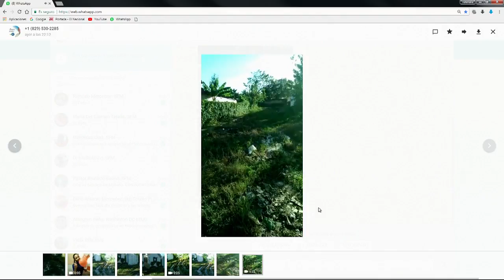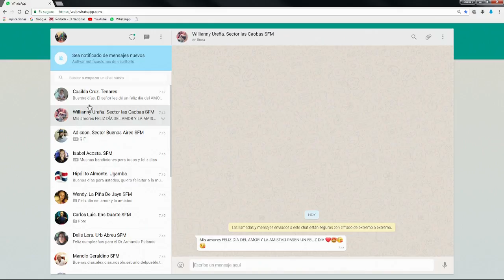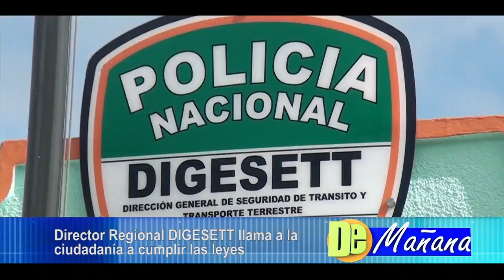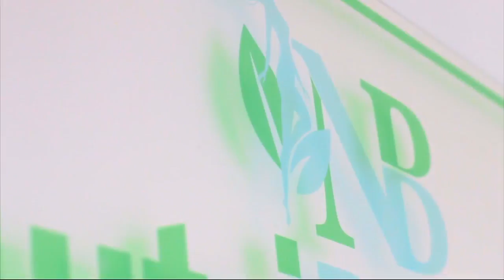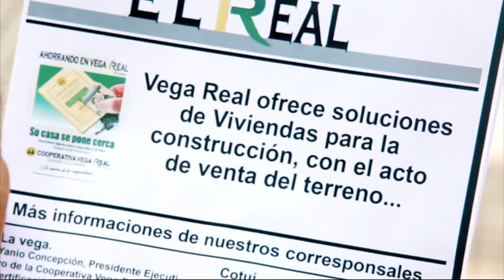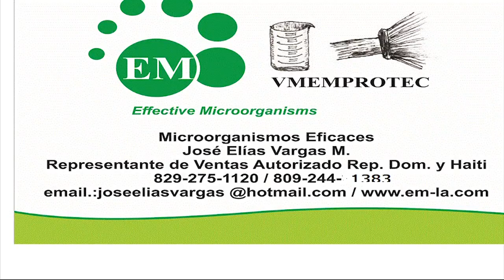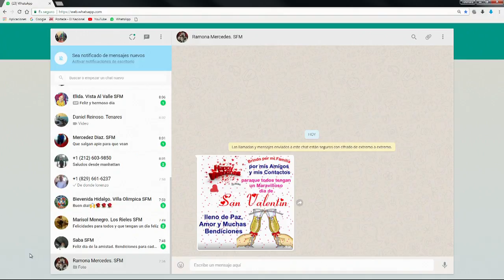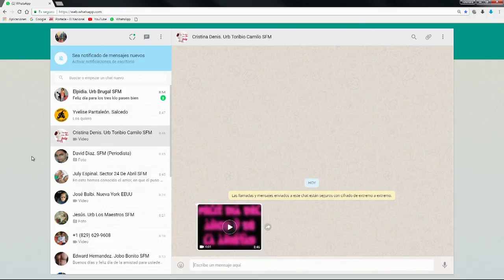DE MAÑANA 14/02/18